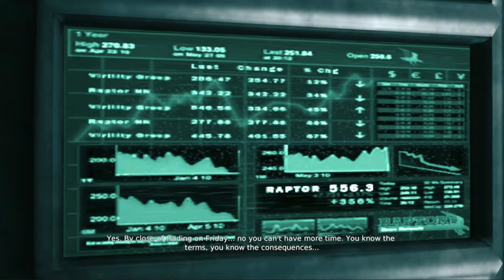DMC DEFINITIVE EDITION (PS5 4K 60FPS HD) MISSION 1 FOUND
LET'S PLAY GEARS OF WAR 3 ON XBOX ONE DON'T FORGET TO VISIT MY FACEBOOK GAMING